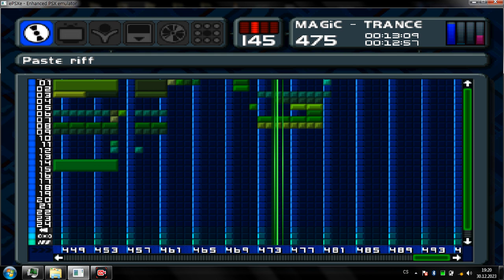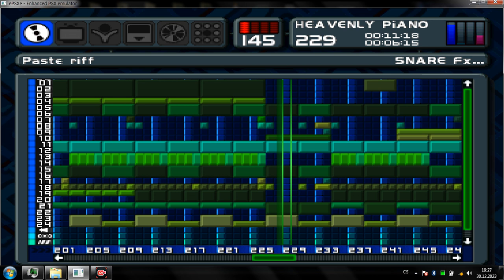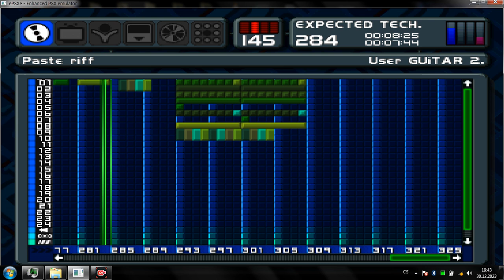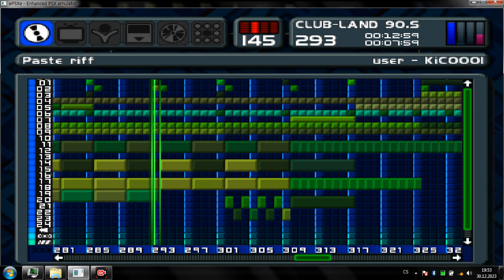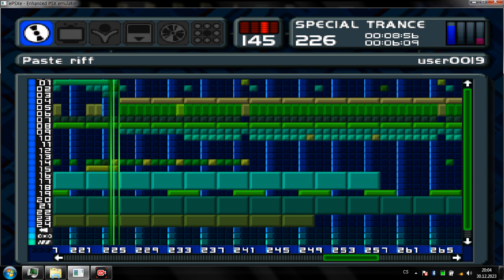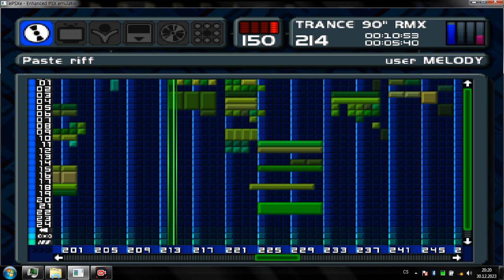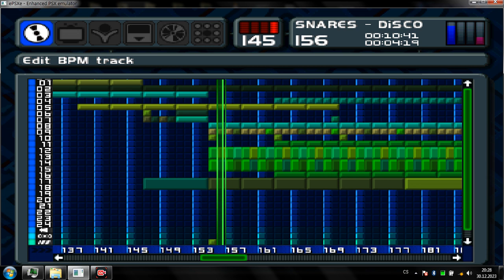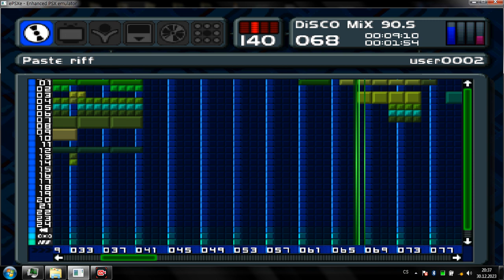Tutorial Songs on Memory Card the PSX Emulator (Music 2000 PS1) ᴴᴰ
I Recorded it on my Notebook (Laptop). Live Tutorial Songs on Memory Card the PSX Emulator (Music 2000 PS1)
it is not complete my songs..